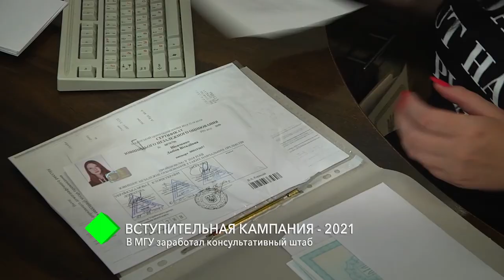Вступительная кампания-2021: в МГУ заработал консультативный штаб